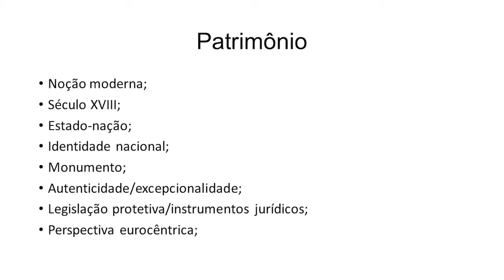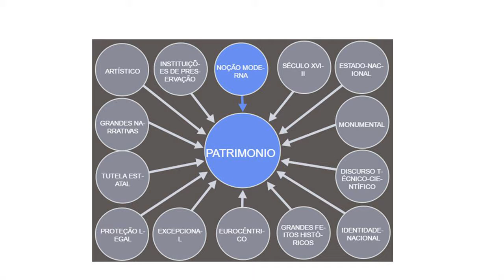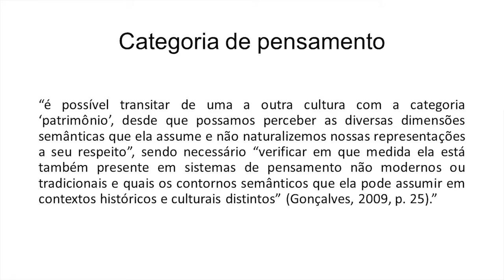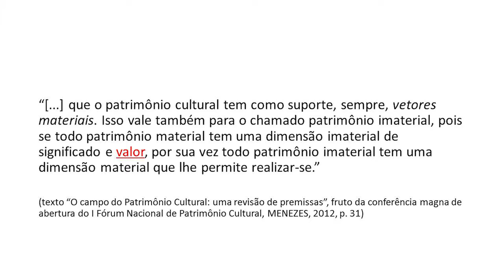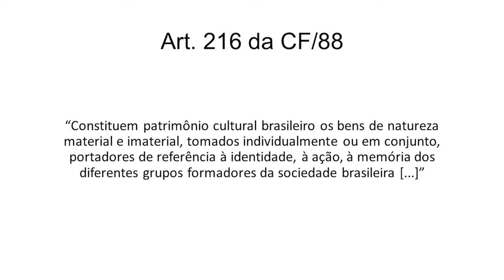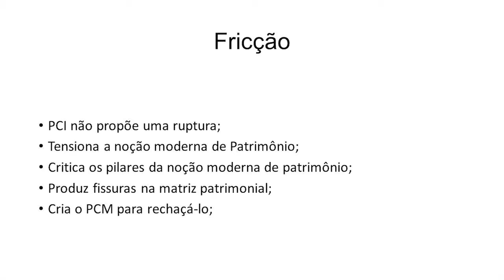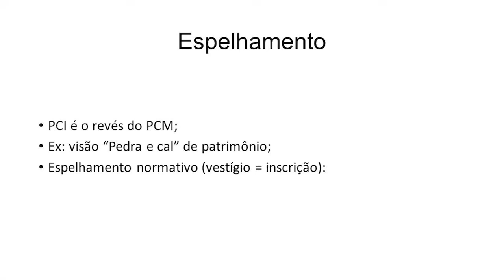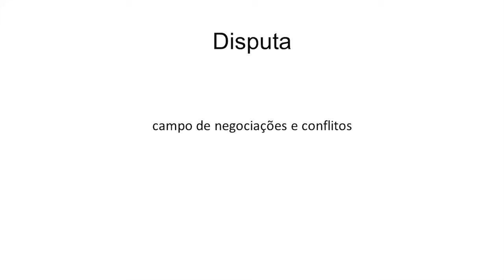V EIDC - Mesa: Atividades culturais em ambientes de segregação - Parte 1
Palestrante: Mario Pragmácio - PUC/RJ

Palestra: Criminalização, disputa e conflito: o Patrimônio Cultural Imaterial como uma categoria política.

Resumo: Serão levantadas questões sobre a noção de patrimônio cultural imaterial, sobretudo no que se refere ao manejo dessa categoria por parte de grupos e comunidades para legitimar manifestações culturais que, muitas vezes, são criminalizadas ou oriundas de um ambiente de segregação.

Palestrante: Danilo Cymrot - SESC/SP

Palestra: Disputas legislativas acerca da apropriação do espaço público pelo funk em São Paulo

Resumo: A palestra tem como objetivo discutir os conflitos de direitos que emergem no espaço público no contexto dos fluxos, bailes funk de rua de São Paulo, e como esses conflitos são reproduzidos no Poder Legislativo. Para tanto, serão analisados projetos de lei municipais e estaduais e os discursos que os fundamentam.

Palestrante: Helio Leitão  - Secretário de Justiça e Cidadania/CE

Palestra: Relato de experiências

Mediadora: Marisa Damas